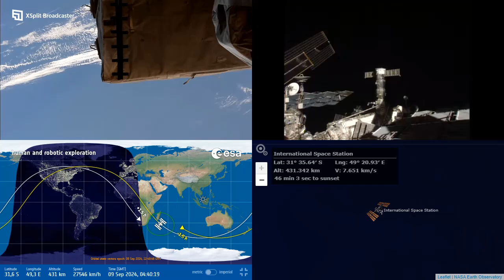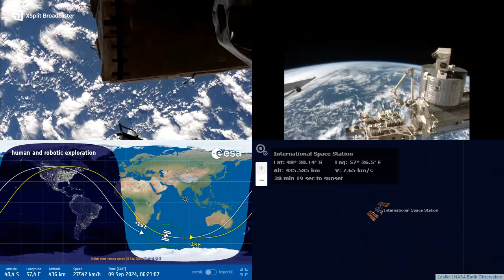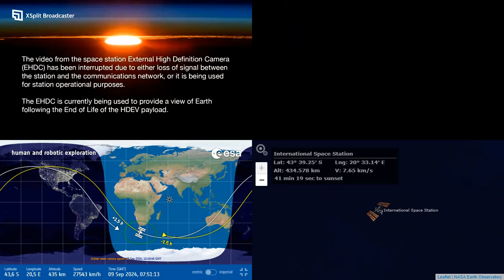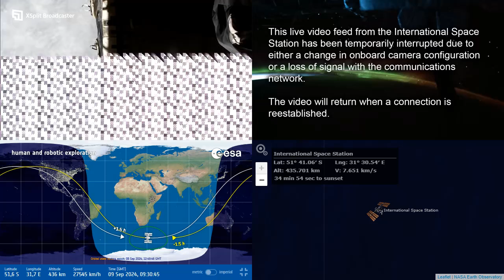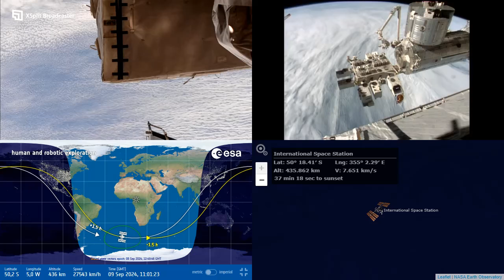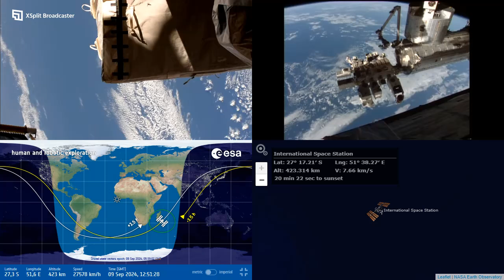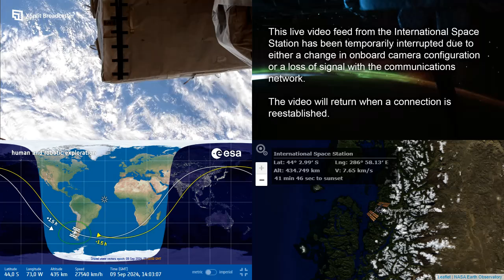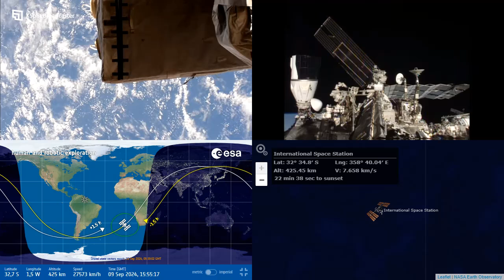International Space Station NASA View With Map - 6066 - 2024-09-09